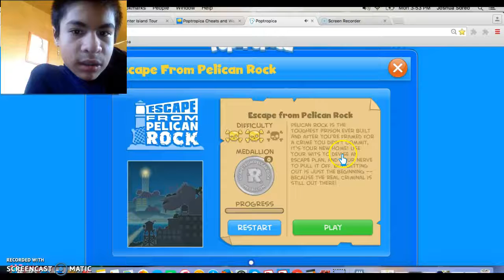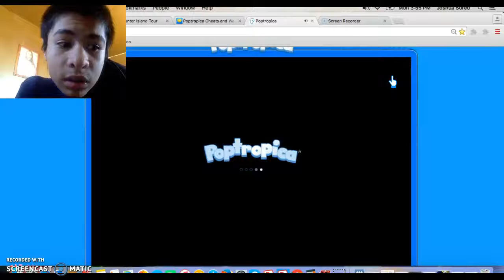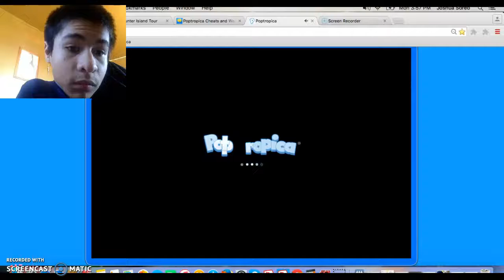playing poptropica escape from pelican rock part 1